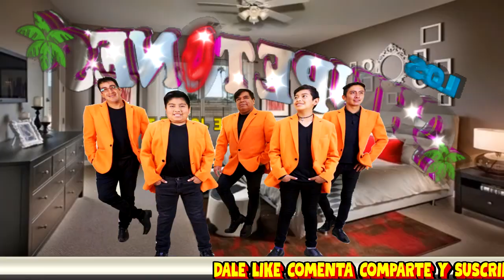en nido aquel GRUPO LOS CHUPETONES de jorge toxqui 2020